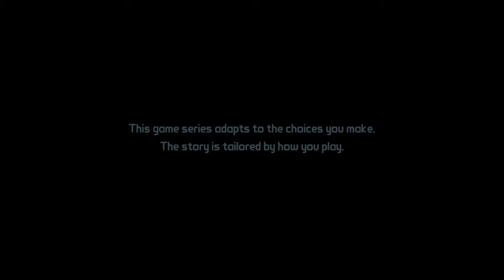Tales from the Borderlands ep1 part 1 (read the discription)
Today we are playing tales from the borderlands the last series with swaringing in